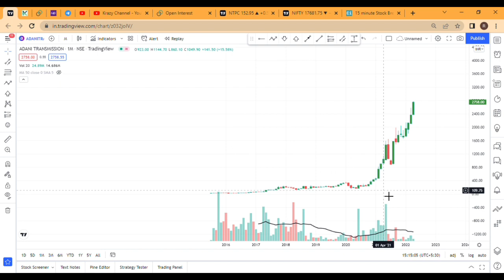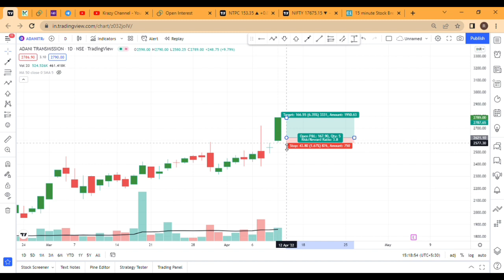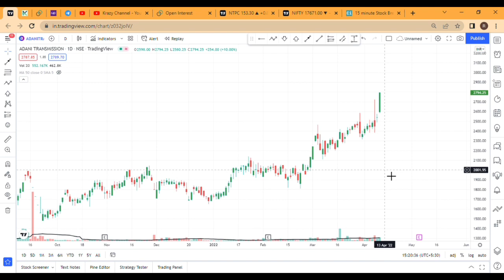Adani Transmission Share Latest News Today | Adani Transmission share analysis | Target | Result